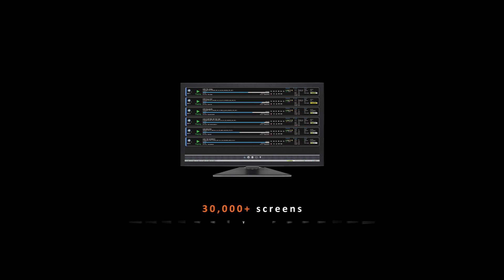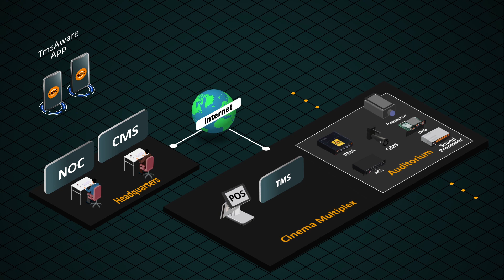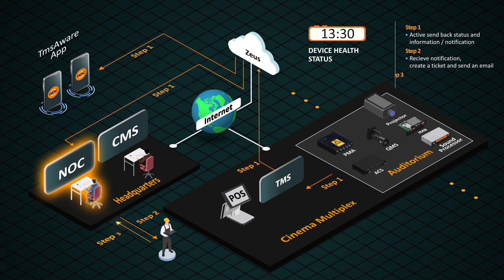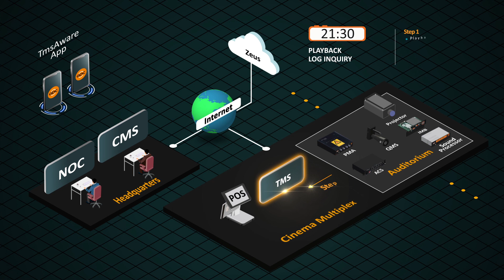Discover how GDC Enterprise Software (TMS, NOC, CMS) streamlines the cinema chain operations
GDC leading digital cinema solutions provider develops different revolutionary enterprise solutions to streamline the cinema chain operations which include:
💡 TMS – Theatre Management System 💡 TMS-2000 Theatre Management System is your comprehensive solution to manage content, digital cinema equipment and more from a central location.
💡 NOC – Network Operations Centre 💡 NOC 2.0 Network Operations Center is a comprehensive remote management solution for monitoring and maintaining digital cinema devices.
💡 CMS – Central Management System 💡  CMS-3000 web-based Central Management Enterprise Software is your comprehensive solution to manage screenings across an entire cinema circuit from its headquarters.

 ⏰ Timecode  ⏰
0:00 - Intro
0:18 - Theatre Management System (TMS-2000) and TmsAware App
0:43 - Network Operation Centre (NOC 2.0)
0:57 - Central Mangement System (CMS-3000)
1:16 - How TMS, NOC, and CMS streamline the cinema day-to-day operations